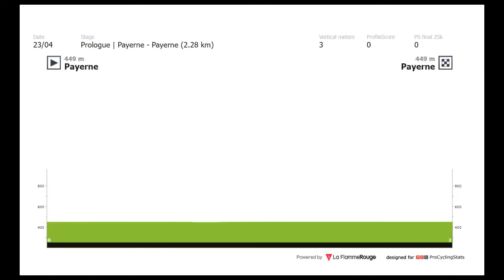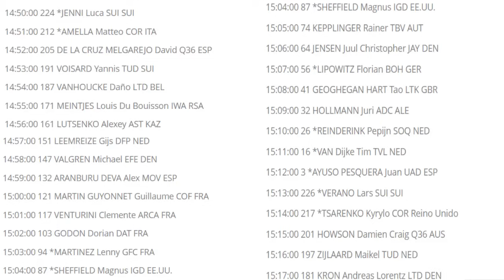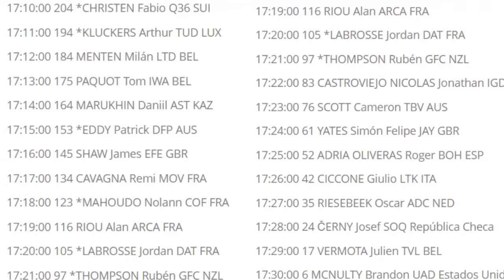EGAN Bernal y Richard CARAPAZ ORDEN de PARTIDA PROLOGO TOUR de ROMANDIA 2024